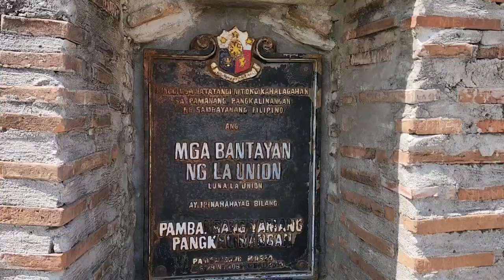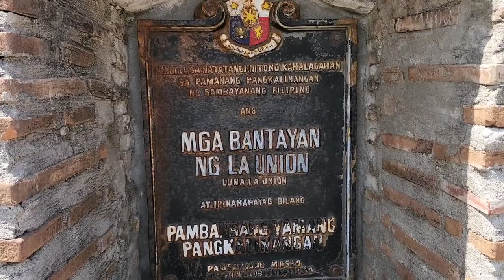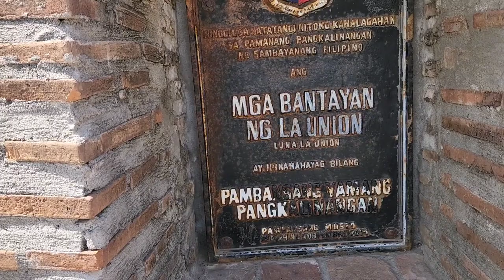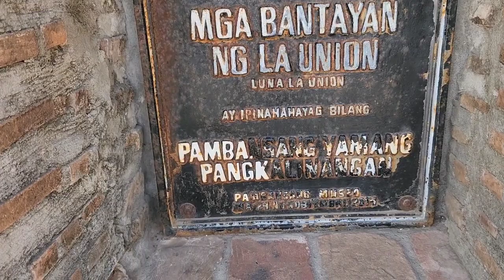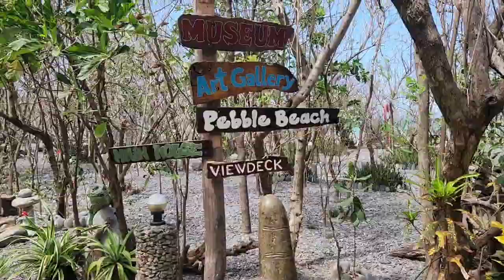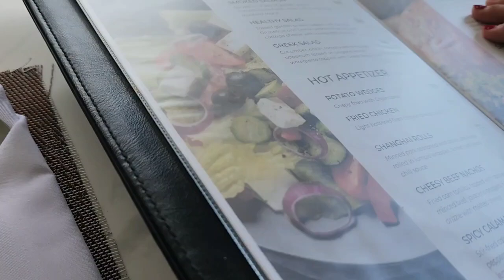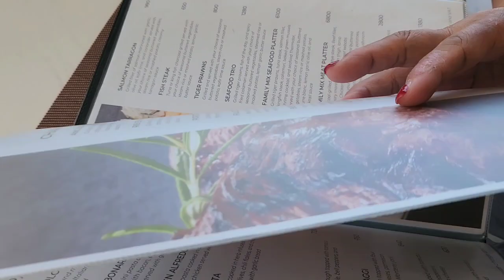Bahay na Bato (House made of stone ) in La Union Escapades, Philippines 🇵🇭